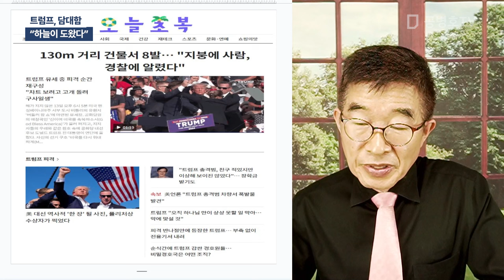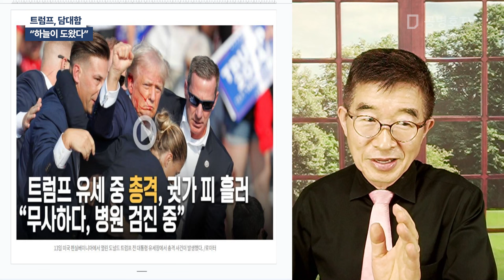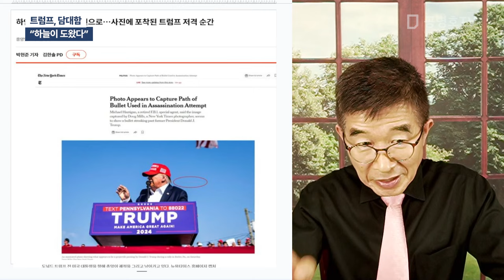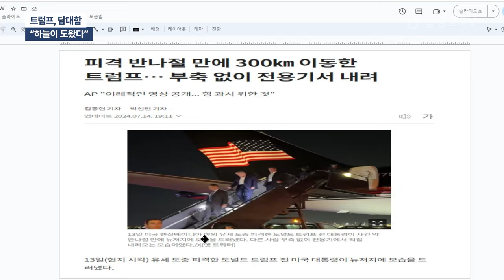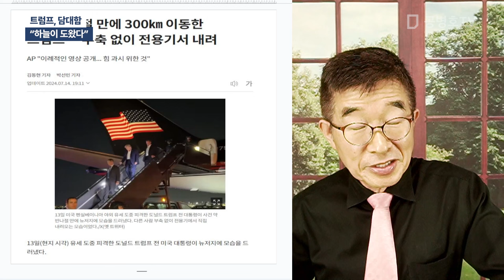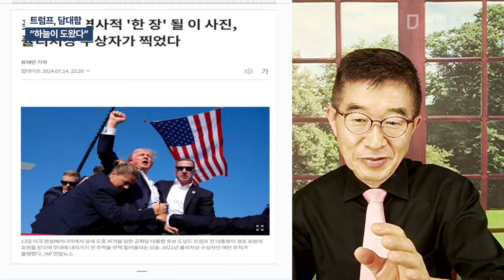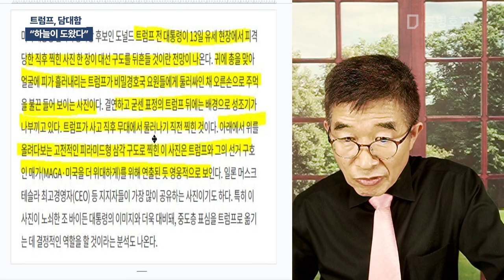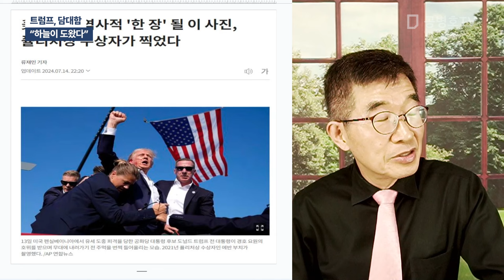트럼프, 담대함 / "하늘이 도왔다" [공병호TV]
Bitcoin : 3MTW849AkP2ftLeSK2teZHMmzLu7Z83s9U